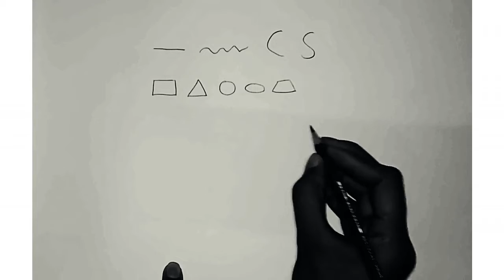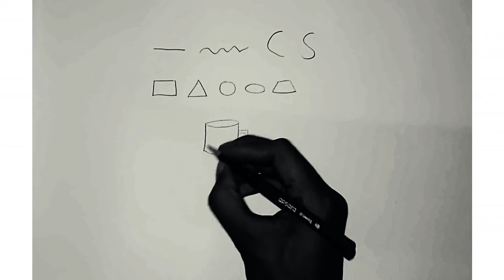Adobe Animate Basic Drawing Part 01 II How to Draw Line and Shape II Digital Art For Earning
Adobe_Animate_Drawing Part 01 II How_to_Draw_Line_and_Shape II Digital_Art_School

bangla animation,
how to make animation video,
adobe animate cc bangla,
animation training,
Adobe animate cc basic to advance,

আসসালামু আলাইকুম,

অন্যরকম বাংলাদেশের স্বপ্ন দেখি আমরা। যেখানে থাকবে অন্যরকম মানুষ যাদের থাকবে মুক্তপেশা (স্বাধীন কাজ) নিজেদের জীবন গড়ার ইচ্ছা। অতি প্রচীন কালে মানুষ বিভিন্ন পেশায় কাজ করত, বর্তমানে আধুনিক যুগে দিন দিন আমাদের দেশের বেকারত্তের হার বৃদ্ধি পেয়েই যাচ্ছে এই সামাজিক ও আর্থিক সমস্যার সমাধান শুধু মাত্র আমাদের নিজেদের মেধাকে মুক্ত পেশায় কাজে লাগানো। আমরা চাইলে কোর্স ফি নিয়ে কাজ শিখাতে পারতাম কিন্তু আমরা বেকারত্বের কথা চিন্তা করে সকলের জন্য বিনামূল্যে অনলাইনে বিনামূল্যে কোর্সের ব্যবস্থা করেছি। ইন-সাল্লাহ আমরা আশা করব এই প্রশিক্ষণের মাধ্যমে আমরা দেশের কিছু সংখ্যক বেকার মেধাবী শিক্ষার্থীদের উপার্জনের ব্যবস্থা করে দিতে পারব।

আমাদের সকলের প্রতি একটা অনুরোধ আমাদের ভিডিও গুলো দেখে যদি কিছু জানতে বা শিখতে পারো তাহলে আমাদের এই বিনামূল্যে প্রশিক্ষণের বিষয়টি শেয়ার করে সবার কাছে জানিয়ে দাও আর আমাদের ভিডিওতে লাইক ও কমেন্ট করে বলো তোমাদের কার কার কি কি প্রশিক্ষণের আগ্রহ আছে।

Free animation training,
animation training basic to advance,
animation making step by step,
how to earn money online,
animation traning bangla,
Mehedi's Cartoon Animation,
adobe animate cc,
adobe animate bangla tutorial,
animation for beginners,
animation software for beginners,
flash animation,
animate cc animation,
character animation,
aroha media,
adobe flash bangla tutorial,
adobe animate bangla tutorial for beginners,
bangla tutorial,